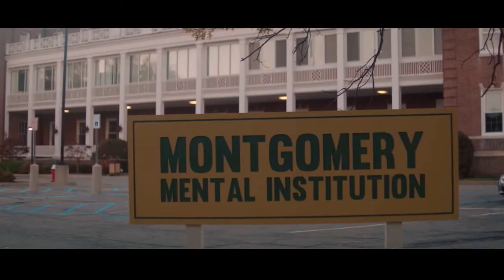Crazy Famous | Trailer | Paul Jarrett | Bob Farkas | Gregory Lay | Richard Short | Victor Cruz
Trailer of Crazy Famous Movie, directed by Paul Jarrett and written by Bob Farkas. The movie features Gregory Lay, Richard Short and Victor Cruz.

A fame obsessed average Joe escapes a mental institution with a band of misfits for one last desperate attempt to be famous.